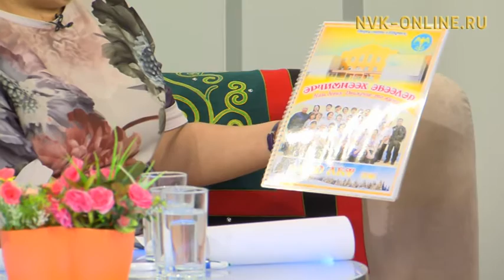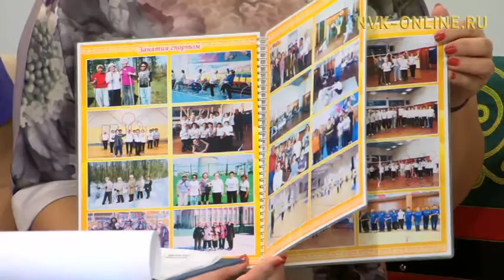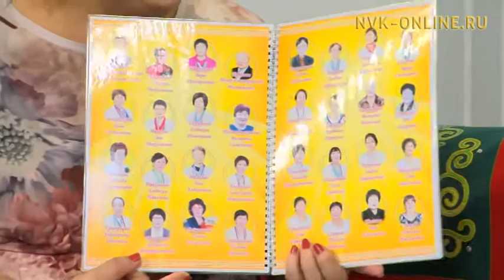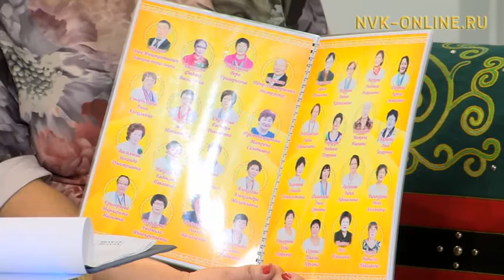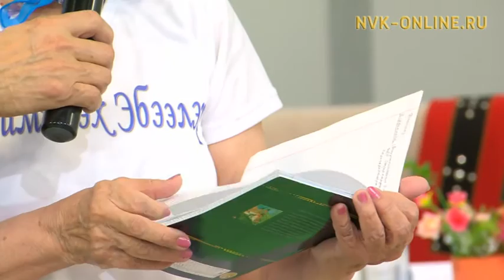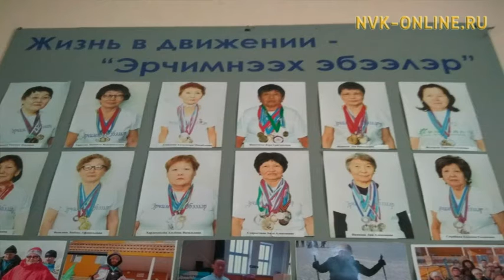Хаҥалас Покровскайын эрчимнээх эбээлэрэ. Чэгиэн-чэбдик буолуоҕуҥ (25.02.2017)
Официальный сайт NVK-ONLINE.RU Биэрии Хаҥалас улууһун Покровскай куоратын "Эрчимнээх эбээлэр" кулууп дьоһун дьонун-сэргэтин туһунан.